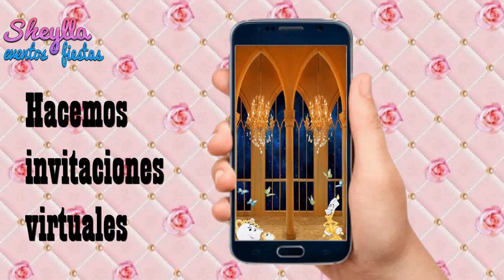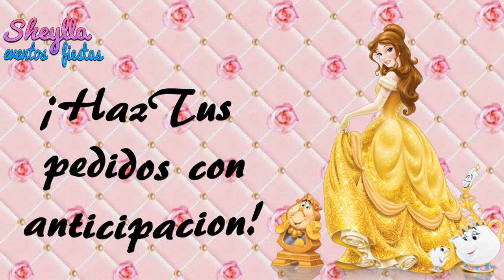Princesa bella, INVITACIÓN virtual de CUMPLEAÑOS, invitación de Bella, la Bella y la Bestia,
Princesa bella, invitación de fiesta de cumpleaños, invitación virtual de Bella,  envía por WhatsApp esta hermosa invitación y demuestra cuan importantes son para ti tus invitados, invitación digital, invitación de bella y bestia, invitación en video de princesas, invitación virtual, video invitación, tarjeta de invitación de princesa Bella, invitación para fiesta de cumpleaños de niño, video birthday invitation, virtual birthday invitation of princess bella, virtual Bella birthday invitation

Solicita aquí
WhatsApp, telf. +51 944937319 (agregue el código de mi país)